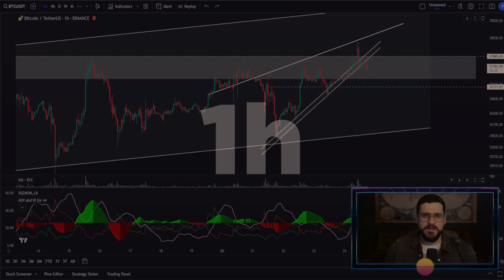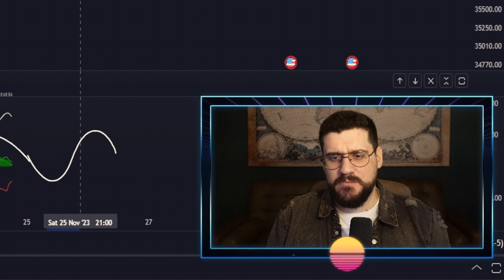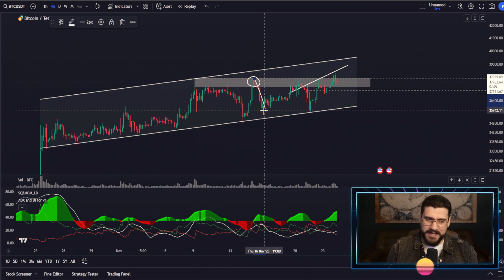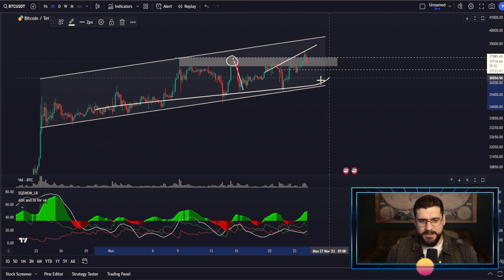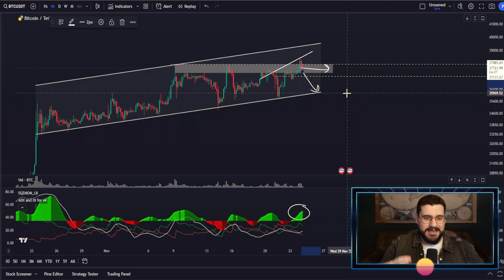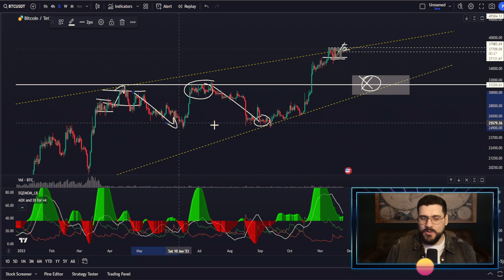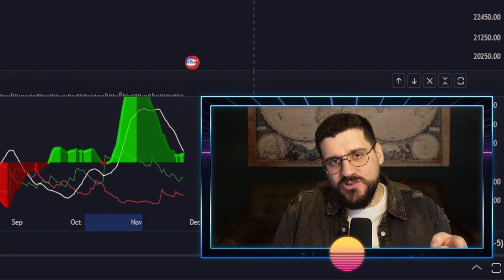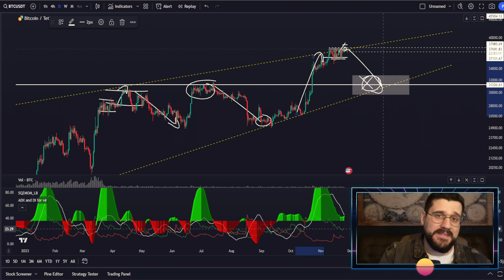🔴 SIEMPRE UN PASO POR DELANTE?! (Toma nota!!!) | PRECIO BITCOIN HOY | Análisis Crypto Diario /V453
⭐ LINK AL SORTEO EXCLUSIVO DE LA COMUNIDAD (1500$) 👉

Todos los días en DIRECTO (excepto Domingos) a las:
- 11:30am (Ciudad de México)
- 12:30am (Cancún)
- 14:30pm (Argentina)
- 19:30pm (España)